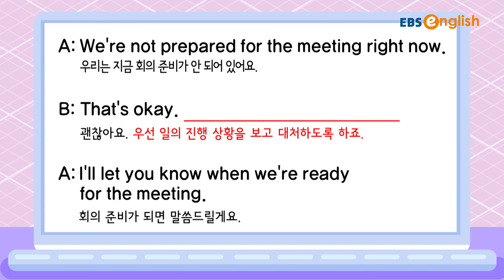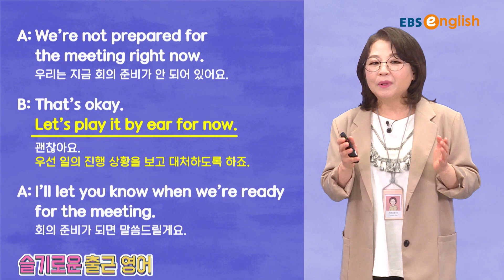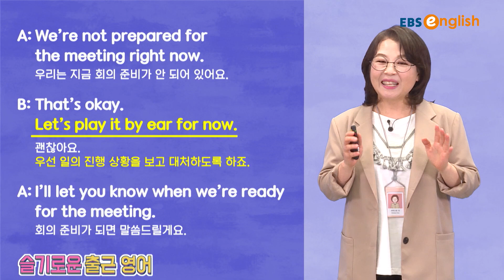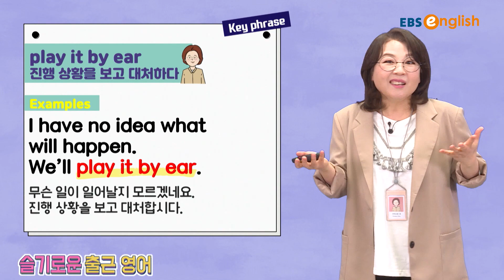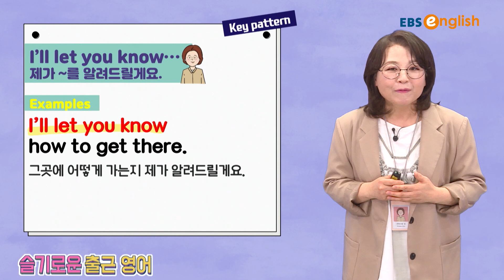[비즈니스 영어] 우선 일의 진행 상황을 보고 대처하도록 하죠 | 슬기로운 출근영어